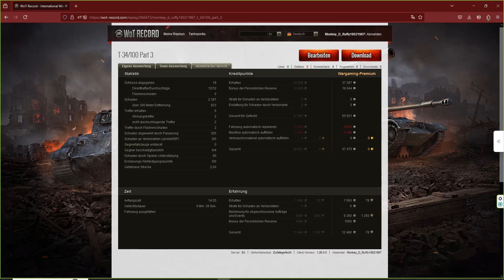T-34/100 - Der kleine Kämpfer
Ich glaube die Taktik, die ich in der Runde überlegt hatte, konte ich gut umsetzen und die Runde dadurch gut spielen und einiges aus den Panzer holen.